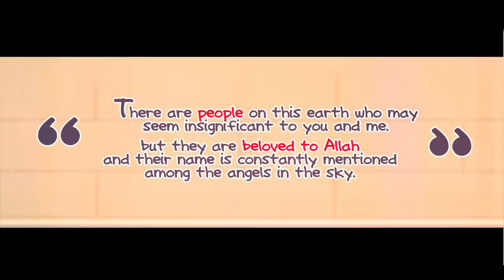342 Famous Nouman Ali Khan illustrated